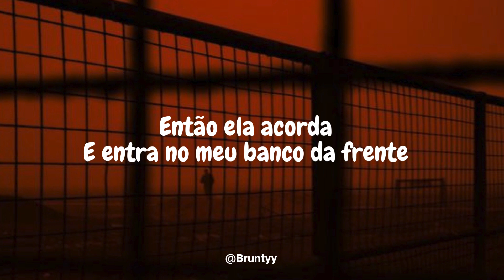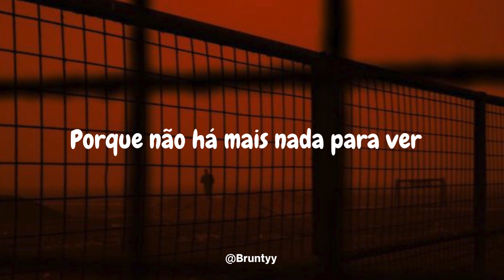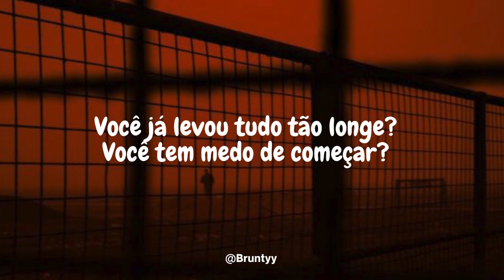Michael Marcagi - Scared To Start (Tradução/Legendado) PT-BR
Michael Marcagi - Scared To Start

She's wearing an old dress, walking it out
Waiting for someone to turn her around
But she won't believe you
When you fall down on your knees
She fell asleep listening to my friends
Talking on and on about how the world ends
Then she wakes up
And climbs in my front seat

Don't you wait to try it
Are you scared to find it?
And do you wanna take my broken heart?
Are you scared to start?

Let's lay in the dead grass, stare at the stars
Run away and live out of cars and bars
Let's just leave here
'Cause there's nothing left to see
And, if that's wrong, let's make it right
And, if you leave, just give me one more night
'Cause there's no one
That you'll find that's quite like me

You don't need the paycheck, don't need the rent
You can take it all 'cause it's already spent
We can burn out, just as long as we burn bright

Will you ever heal from all these scars?
Did you ever take it all so far?